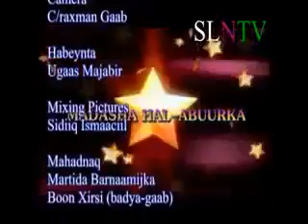Qosol 2015 : Boon Xiris iyo Yurub Maxa Kala Qabsaday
Channel: Mustafe Shawahaaye
 Channelkani wuxu uu Tagan Yahay Horumarinta Dhaqanka Somalida
Hees Cusub
Hees Maacaan
Hees
somali hees
Musalsal Af somali
Musalsal Cusub
Ceyni Qalbi
Somali hindi Full
Yurub Geenyo  Maxamed bk  Mursal muuse maxamed ciro asma love xidigaha geeska hees cusub 2015 hees 2015 fanaan hees
somali somalia somaliland siigo puntland somalipaltalk hees heeso niiko warkii saafi filims somali music hiiraan somali video youtube somali somali youtube youtube somali voa somali somali pirates music somali somali pirates
somalia somali bbc somali songs somali news
somali heeso heeso somalian somali girls youtube somali
voa somali somali pirates somali pirate hindi af somali hindi somali somali google somali video somali tv somali lyrics jamaal Baana jamal sheikh bana Mursal Muuse - Ha i raadsan
maxamed bk
hees cusub maxamed bk
hees cusub farxiya fiska
farxiya fiska
farhiya fiska
maxamed bk
mohamed bk
mursal muuse
khadra silimo
asma love
hees macaan
hees cusub
heestii qarniga
hees marqaan
hees mirqaan
hees Mursal muuse
hees maxamed bk
maxamed bk
mohamed bk
mursal muuse
farhiya fiska
hees farxiya fiska
hees 2015
hees macaan
khadra silimo
khadra sinimo
dalmar yare
rahma rose
somali music 2014
somali music 2015
somali hees
qosol
qosolkii aduunka
ila qosol
fanaan
hees qaraami
hees kaban
hees jacayl
hees daadis